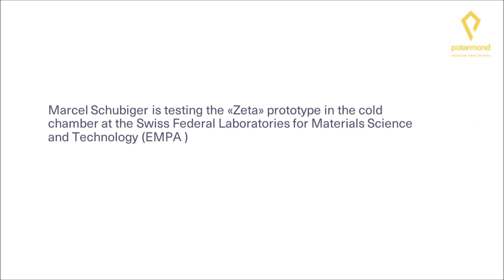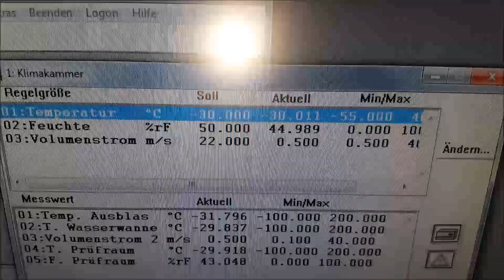Polarmond All-In-One Sleep System – Zeta prototype test 2 at EMPA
Marcel Schubiger is testing the «Zeta» prototype in the cold chamber at the Swiss Federal Laboratories for Materials Science and Technology (EMPA )